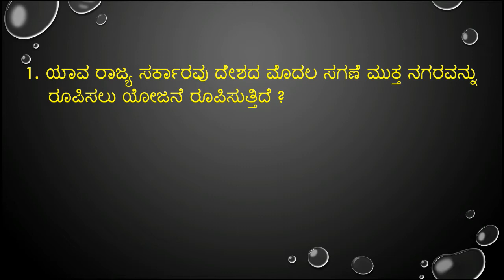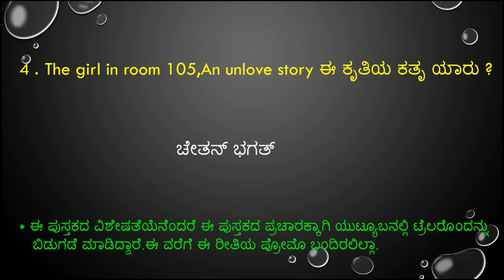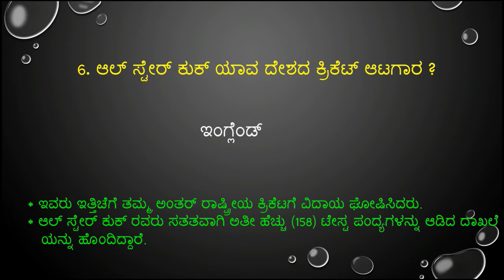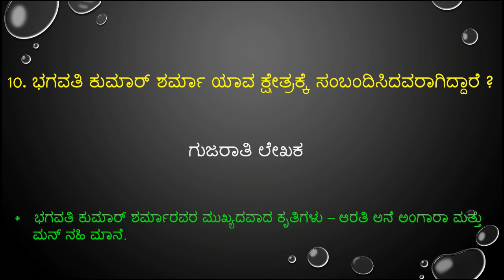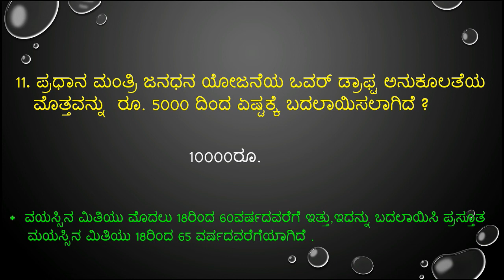important September 04,05 & 06 -2018 current affairs in kannada from prajavani and hindu news paper